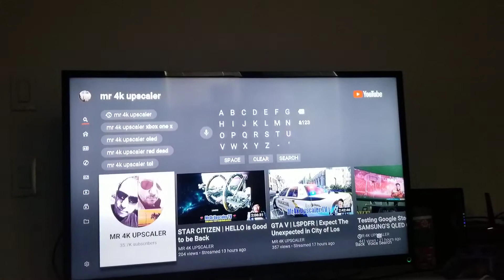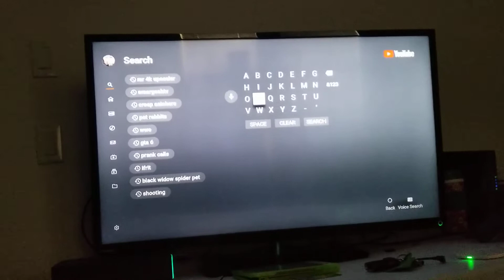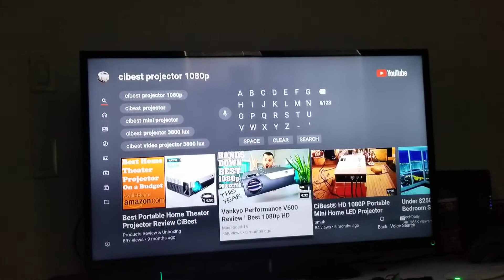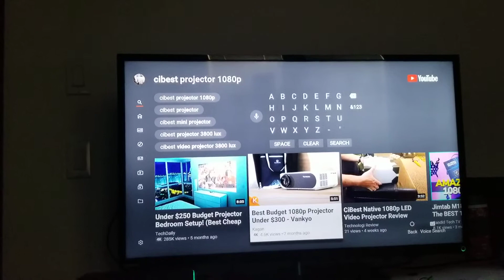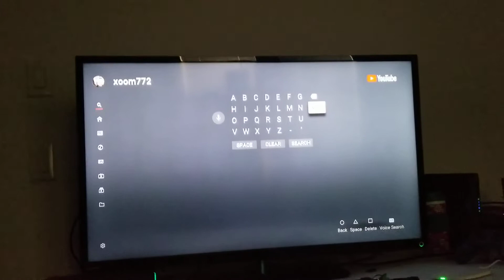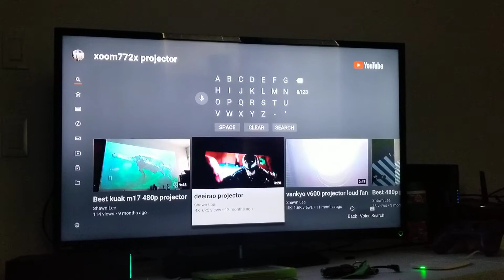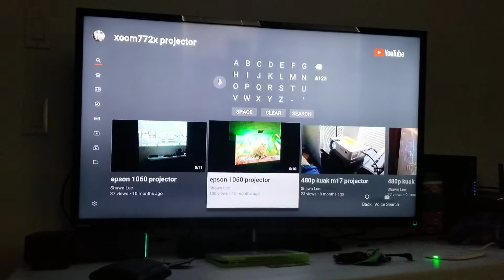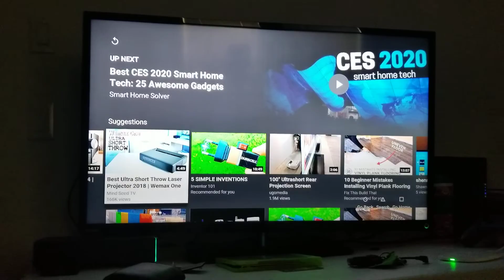YouTubers doin budget projector for attention lol